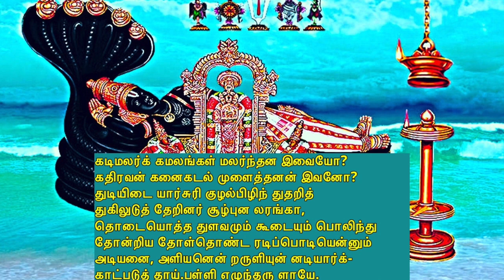Thiruppalliezhuchi [AWAKEN THE DIVINE ] ஸ்ரீ தொண்டரடிப்பொடி ஆழ்வார் அருளிச்செய்த திருப்பள்ளியெழுச்சி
ஸ்ரீ தொண்டரடிப்பொடி ஆழ்வார் அருளிச்செய்த திருப்பள்ளியெழுச்சி

The verses of Tirupalli Ezhuchi are sung for waking up Rangantha, with the verses beginning with "votary bearing the dust of the god's feet".All his verses are in praise of Ranganatha, the presiding deity of the Srirangam Ranganathaswamy temple. Thondaradipodi vehemently opposes the caste system prevalent during his times and mentions that the ultimate way to reach Vishnu is through service to him and his devotees. He believed that Ranganatha is none other than Krishna himself and he has captured his soul. He uses the phrase "Prospering indolents" in his 38th verse meaning the devotees of Vishnu who left their corporal body in earth, but merged their soul to god.His verse starting with "Pachaimamalai pol meni" is the most popular verse and commonly chanted in all Vishnu temples during day-to-day worship and during festivals.The verses of Tirupalli Ezhuchi was first sung in the Srirangam temple and the azhwar gives Ranganatha a wake-up call describing how the inmates of earth come here to watch Ranganatha rise at dawn.